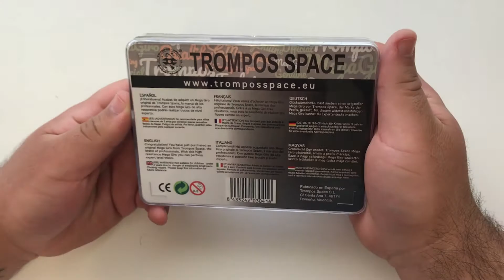Mega Giro Trompos Space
Descubre todo lo que puede hacer tu Mega Giro de Trompos Space. Reinventamos el Spinner y os presentamos el Mega Giro, una nueva experiencia en el juego que estamos seguros que os va a encantar. ¿Quieres saber más? Quédate a ver el video ;)